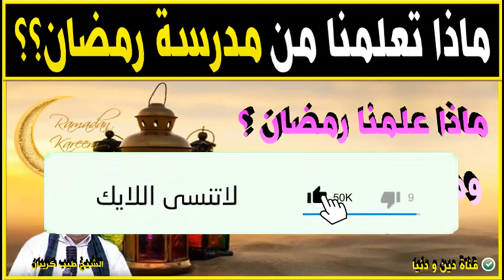ماذا علمنا رمضان؟ وماذا بعد رمضان؟ 🕌 الدكتور طيب كريبان